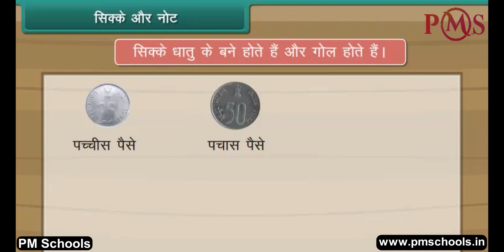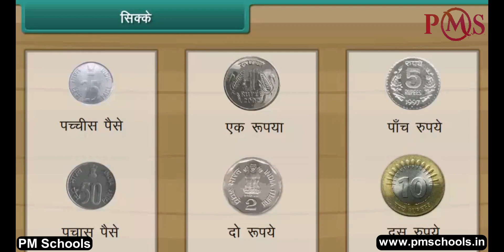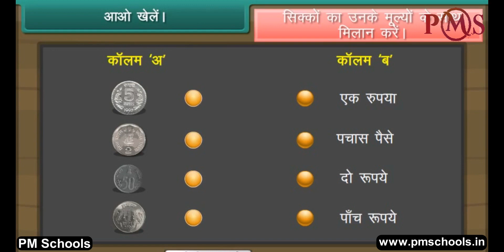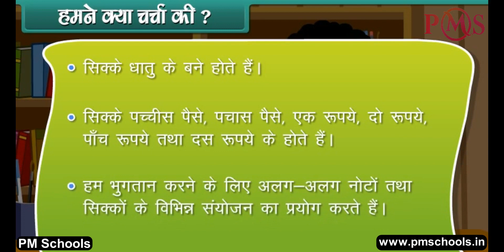NCERT|CBSE Class 1-Maths|Money|Animation in Hindi|easy and fun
NCERT/CBSE क्लास 1 मैथ्स | PMSchools द्वारा हिंदी में एनीमेशन वीडियो | आसान और मजेदार

PMSchools में आपका स्वागत है। इस वीडियो में, हम हिंदी भाषा में सर्वश्रेष्ठ गुणवत्ता वाले एनिमेटेड वीडियो पाठ के माध्यम से पैसे पर कक्षा 1 मैथ्स को कवर करेंगे।
हम क्लास KG से 12. के लिए NCERT/CBSE अध्यायों के स्पष्ट और व्यापक स्पष्टीकरण के लिए मजेदार और आसान एनिमेटेड वीडियो प्रदान करते हैं। हमने विभिन्न वर्गों और विषयों के लिए अलग -अलग प्ले सूची बनाई है। विशेष विषय के सभी अध्याय प्लेलिस्ट में सूचीबद्ध हैं। चाहे आप एक छात्र हैं जो विषयों से जूझ रहे हैं या अपने बच्चे को होमवर्क के साथ मदद करने वाले माता -पिता, हमारे वीडियो आपको प्रक्रिया के प्रत्येक चरण के माध्यम से मार्गदर्शन करेंगे, रास्ते में उपयोगी टिप्स और ट्रिक्स प्रदान करेंगे।